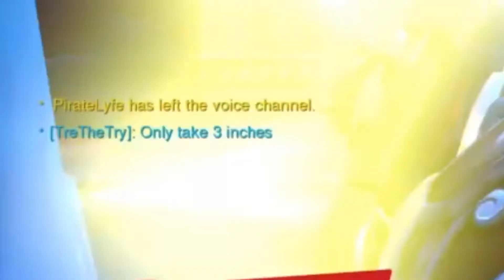TOXIC TWO STACK HATES WHEN I SING... (Overwatch Toxic Part.51)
$EHGNikko